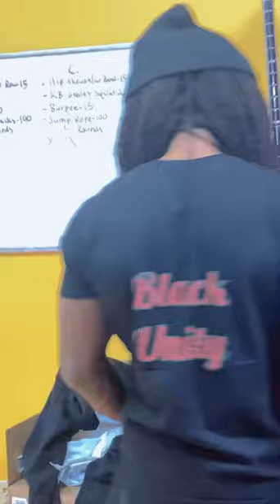QUICK EASY WORKOUTS AT MY HUSBAND'S GYM | GIVE THESE A TRY